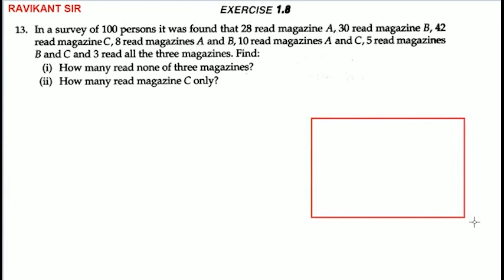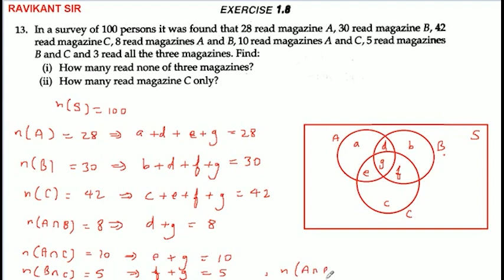In a survey of 100 persons it was found the 28 read magazine How many read none of three magazines.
In a survey of 100 persons it was found the 28 read magazine A, 30 read magazine B, 42 read magazine C, 8 read magazines A and B, 10 read magazines A and C, 5 read magazines B and C and 3 read all the three magazines. Find: How many read none of three magazines. Find: